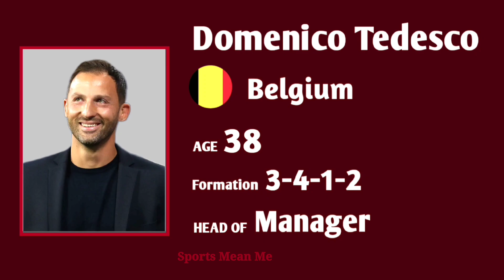Belgium National Football Teams For Euro 2024 & Potential Starting Lineup